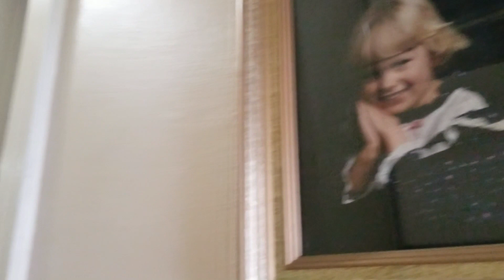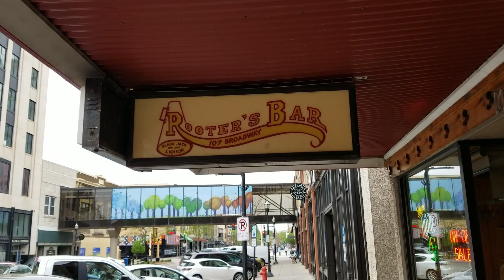শ্বশুর বাড়ি ভ্রমন - পর্ব ০১ । In-Laws House in America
Thanks,
Stay With Shipon & Kari
In-LawsHouseInAmerica